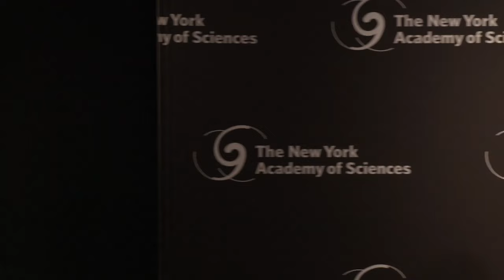What Happens When We Die? Surviving Cardiac Arrest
A recording of the 2019 New York Academy of Sciences Symposium, where we address emerging research in the studies of resuscitation and consciousness all centered around the question, "What happens when we die?"

Thank you to everyone who attended. And, a special thank you to our remarkable speakers:

- Dr. Melanie Brickman Borchard, director of Life Sciences at the New York Academy of Sciences
- Dr. Sam Parnia, associate professor of medicine and director of Critical Care and Resuscitation Research at NYU Langone Health, researching the improvement of resuscitation methods to better understand what happens to the brain and consciousness after cardiac arrest
- Dr. Tom Aufderheide, professor of Emergency Medicine at the Medical College of Wisconsin and internationally recognized researcher in emergency cardiac care
- Dr. Sonja Lyubomirsky, professor in the Department of Psychology at the University of California and distinguished happiness research psychologist
- Dr. Stephan Mayer, Director of Neurocritical Care and Emergency Neurology Services at Westchester Medical Center and Professor of Neurology and Neurosurgery at New York Medical College
- Dr. Sarah Perman, leader in resuscitation science and post-cardiac arrest care